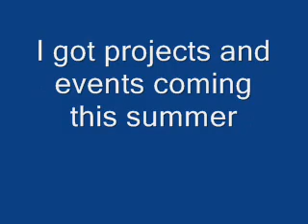I'M BACK!!!!!!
i have been gone with computer problems and now that ive got a labtop  i can start uploading again